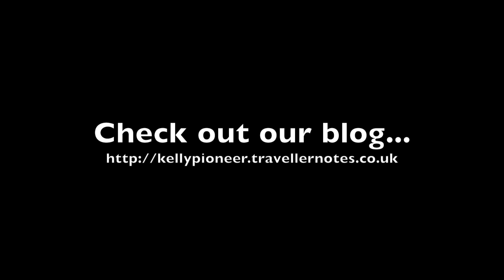Hastings - Jack in the Green, May Day Bank Holiday 2015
see what May Day Bank Holliday is like in Hastings from a dog's perspective!!